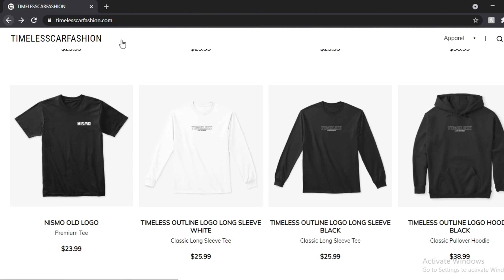GMR Drifting & Photo shoot! - TIMELESS DRIFT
In today's video we went for a cruise through GMR with our good friend Taco! Got some good pics and event did a little drifting later on!

Be sure to support those who support us!